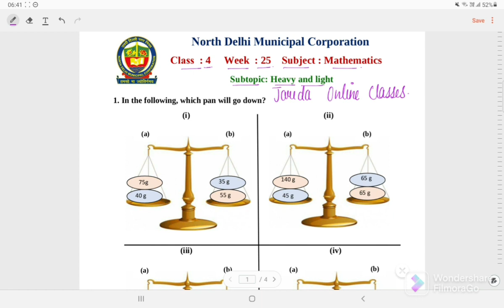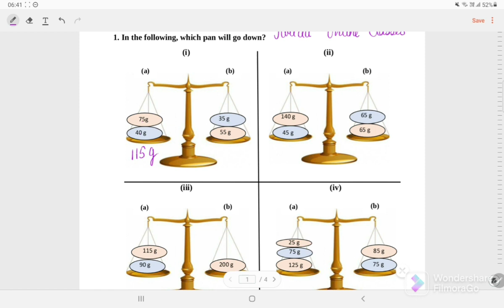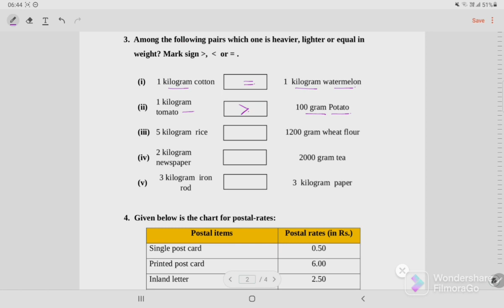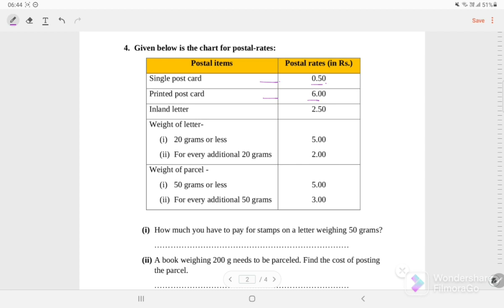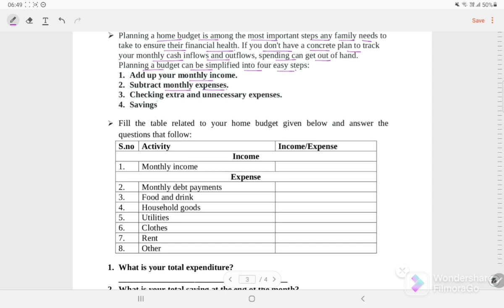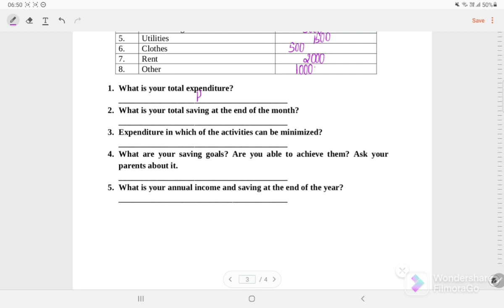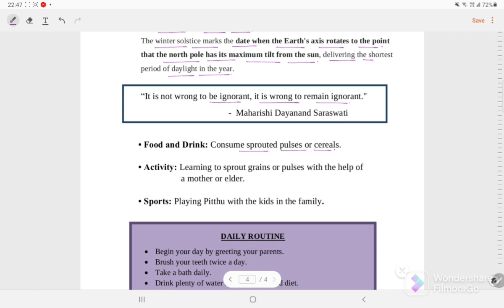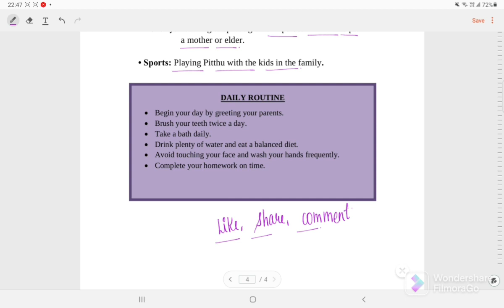Class 4 Maths Worksheet Solution Week 25 (21/12/21)